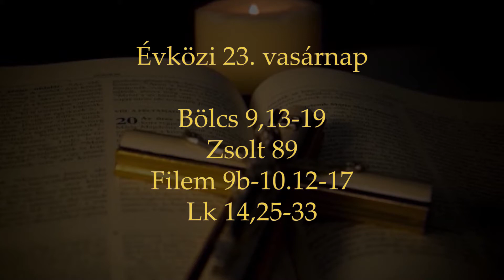Vasárnapi Ige - Évközi 23. vasárnap